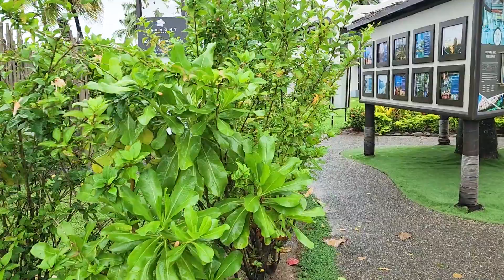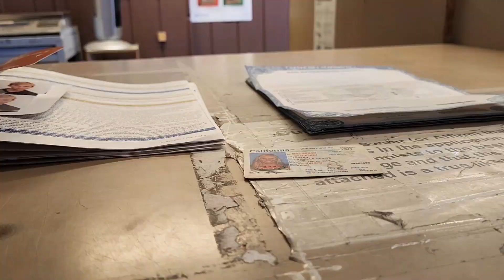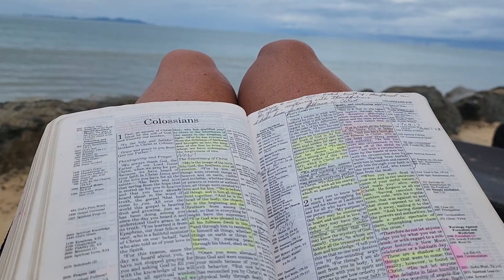WHY FIJI IS A GREAT FAMILY DESTINATION!! Travel with 7 kids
It might seem crazy to travel with our huge family and maybe there were some moments where I thought it was crazy but I believe families should have adventures together and that is exactly what this was. This adventure took us to Denarau, Fiji where we participated in all the island festivities. We love the Fijian people and believe them to be some of the most welcoming and lovely people we have encountered on our various travels. I hope you enjoy this video of our Fiji travels and stick around for some of the less exotic everyday life videos I put out every Tuesday.